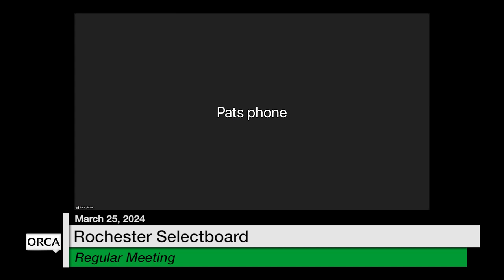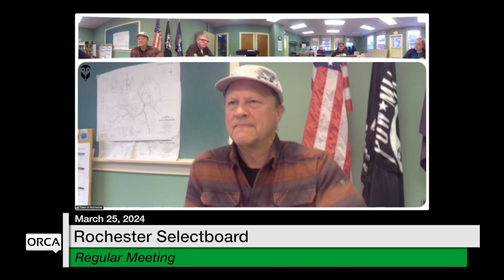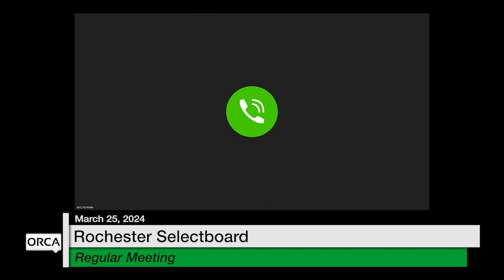Rochester Selectboard - March 25, 2024 [ROS]